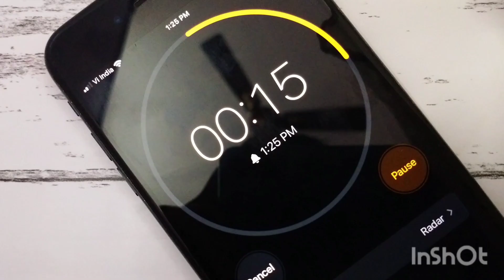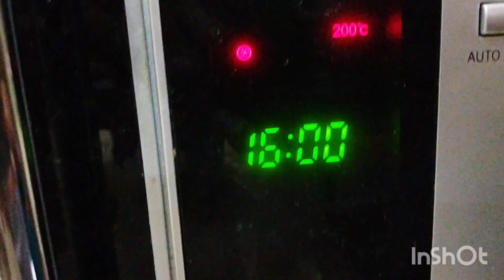ஈஸி மினி வெஜ் பீட்ஸா | Homemade Veg Pizza recipe